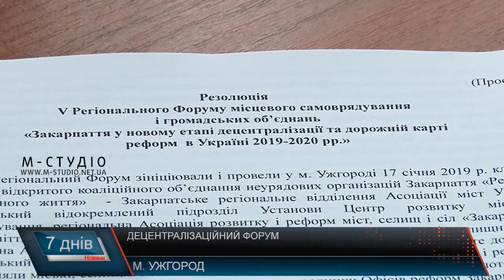Децентралізаційний форум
«Закарпаття у новому етапі децентралізації та дорожній карті реформ в Україні 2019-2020 років» – під такою назвою пройшов V Регіональний Форум місцевого самоврядування і громадських об’єднань в Ужгороді. За круглим столом у ректораті УжНУ зібралися фахівці та представники міст і сіл краю, аби обговорити нові завдання та вектори співпраці на шляху реалізації децентралізаційної реформи в області.